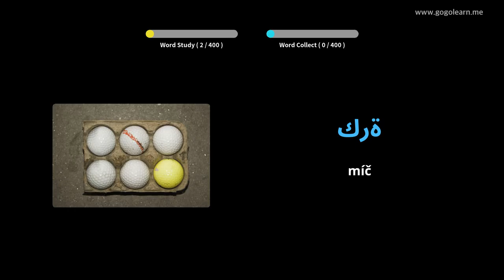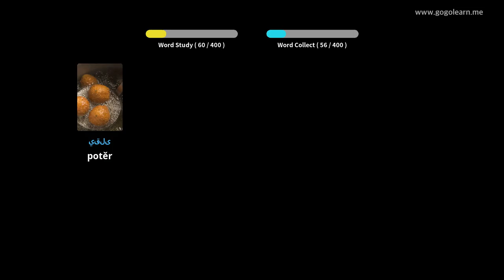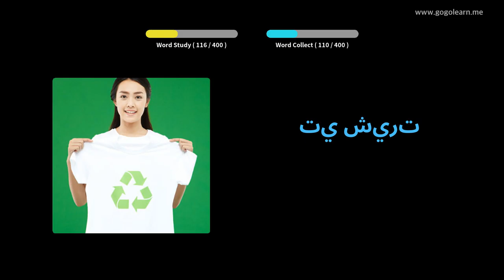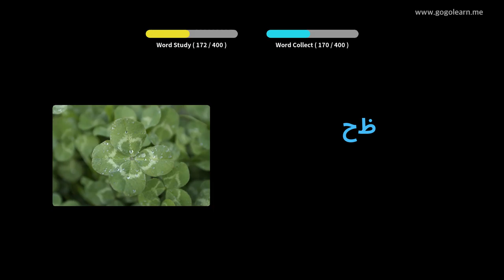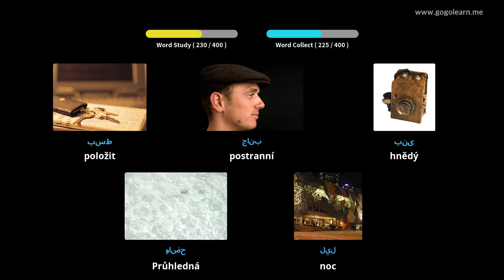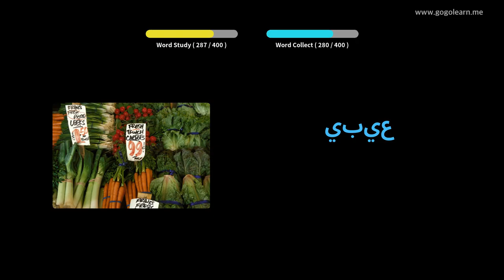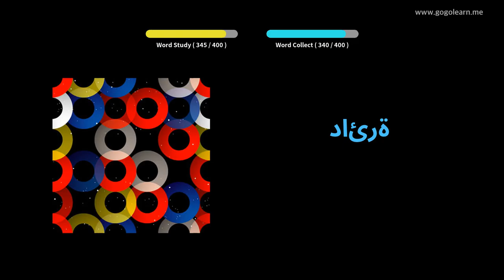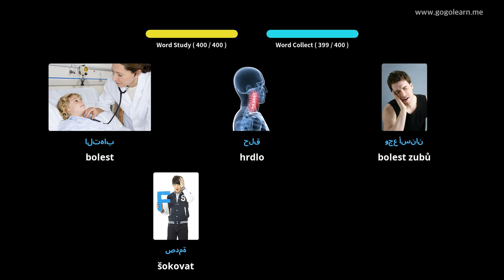Naučte se s arabština obrázky | arabština slovník Střední škola 1 | Golearn